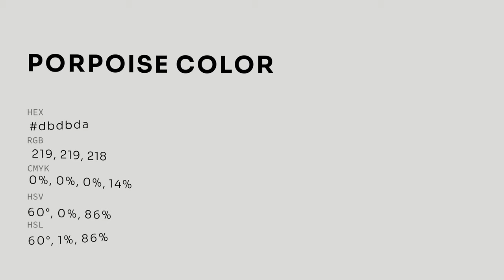Porpoise color dbdbda hex color - Grey color - Cool color dbdbda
What color is Porpoise ? dbdbda hex color - Grey color - Cool color dbdbda

Hex dbdbda Color Code is also known as Porpoise color.

Hex dbdbda Color code in RGB color code model is created after adding 85.88% red color, 85.88% green color and 85.49% blue color.
Hex dbdbda Color code in CMYK color (process color) code model is generated after subtraction of 0% cyan, 0% magenta, 0% yellow and 14% black.